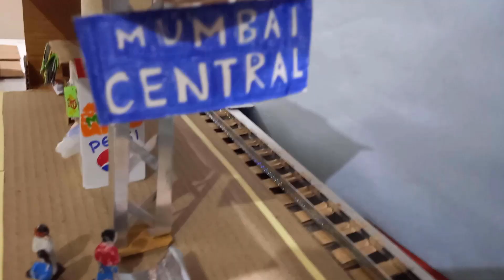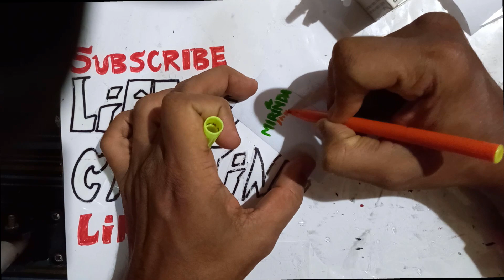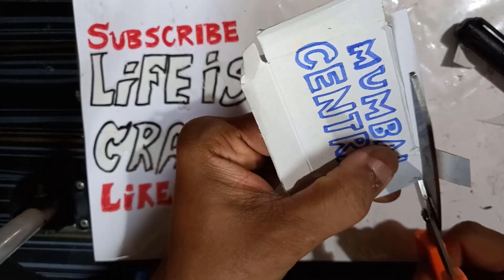How to make Indian Railway Station with Trains and Sound Effect | Make Mumbai Station with cardboard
Do check my other videos in playlist on how to make trains

How to make a railway track?
How do Railway stations make money?
How long does it take to build a railway station?
Who builds Railway stations in India?
How to make train with cardboard?
How to make train with paper?
How to make train with cardboard and paper?
How to make railway station?
How to make railway station with cardboard?
how to make indian station?
how to make Indian railway station?
How to make Indian railway station model?
How to make cardboard railway platform?

Thanks
God Bless